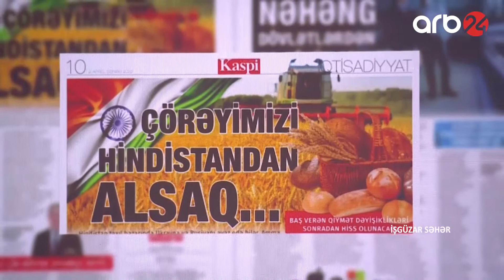“Kaspi” qəzeti: Hindistan Rusiya taxılına alternativ ola bilməz – İşgüzar səhər